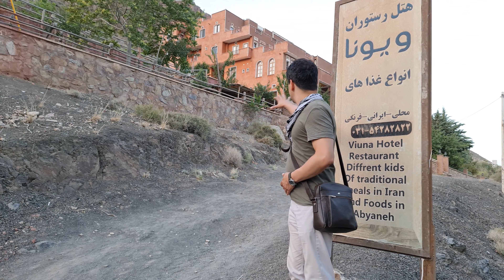The Very Old and Historical Village in Modern Days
In this video, join us on a visually stunning journey to the historic village of Abyaneh, located in central Iran. Discover the unique charm of the village's red mud-brick houses, winding streets, and traditional costumes that have been preserved for centuries. Experience the rich culture and history of Abyaneh through the lens of our camera, and immerse yourself in the beauty and hidden gem of Iran.

Location:
Abyaneh
Isfahan Province, Iran
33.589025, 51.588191